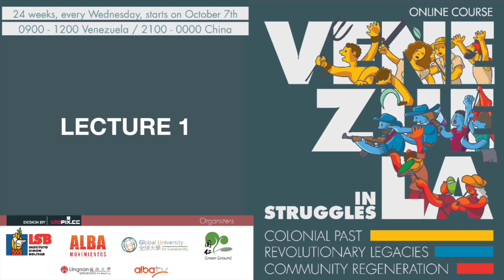20201007 Venezuela in Struggles - Series One - Lecture 1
Welcome to the online course "Venezuela in Struggles: Colonial Past, Revolutionary Legacy and Community Regeneration" (Series One, 2020)

Organizers:
Global University for Sustainability
Simon Bolivar Institute
ALBA Movements (Venezuela)

Co-organizers:
Centre for Cultural Research and Development, Lingnan University
ALBA TV Network
Asian Regional Exchange for New Alternatives
Green Ground Eco-tech Centre (China)

20201007

Opening Ceremony

Lecture 1: Bolivarian Revolution and Chavismo

Speaker: Reinaldo Iturriza (Sociologist)